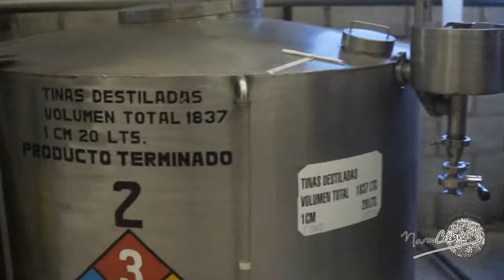Who makes your tequila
We're excited to launch a new video series called Who Makes Your Tequila. We'll take you behind the scenes at the distillery, in the agave fields and our tasting room to see how Tromba is made. You'll also meet Marco Cedano, Master Distiller at Tromba. He's the man, the legend and the passion behind every bottle of tequila we make at Tromba.

Head over to our Instagram @tequilatromba to keep an eye out for new episodes.